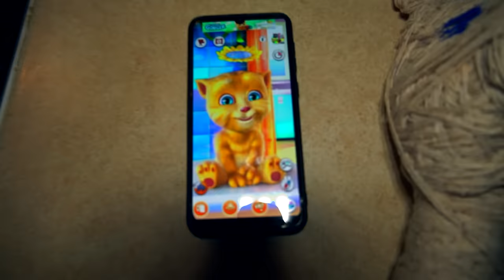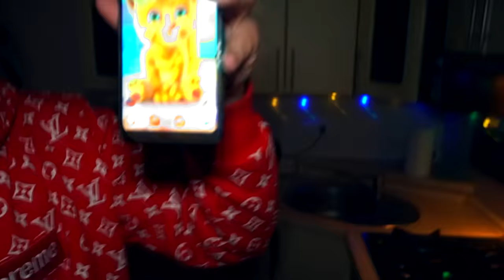НИКОГДА НЕ ДЕЛАЙ КУКЛУ ВУДУ НА ГОВОРЯЩЕГО ДЖИНДЖЕРА в 3:00 *пошло не по плану*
Я сделал куклу вуду на мой говорящий Джинджер. Ведь после нашего последнего видео он оказался маньяк. А также вместе с говорящий Хэнк он украл Настю. С помощью куклы вуду я смог испугать Джинджера и он вернул мне Настю. После чего я просто убил Джинджера.

СПРАШИВАЙ: ask.fm/s_e_r_h_y_i__k_i_n_g